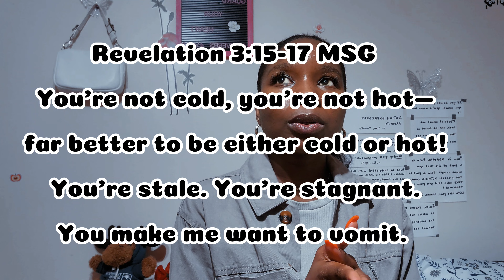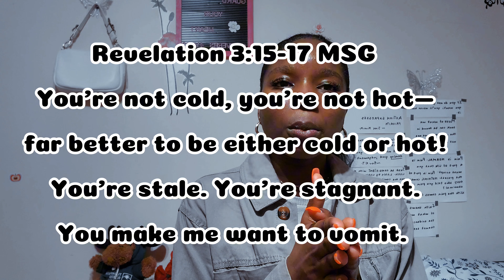Got into Nursing💐|Thompson Rivers University 🇨🇦